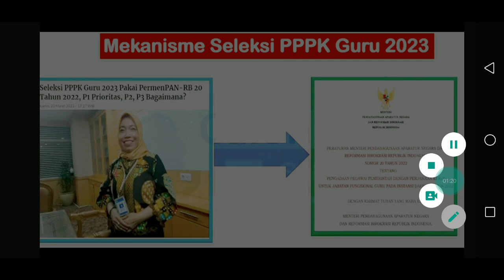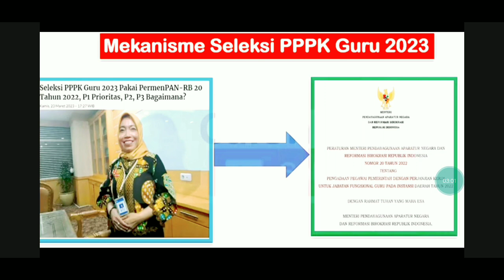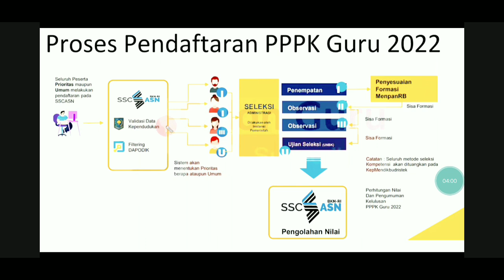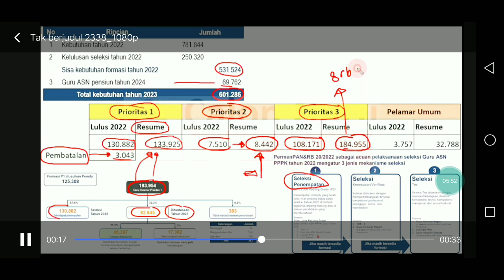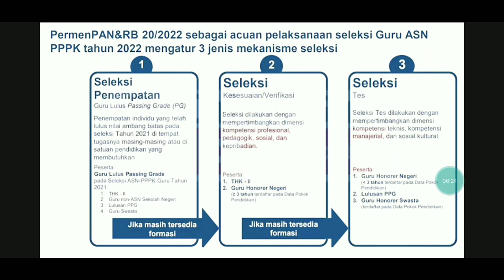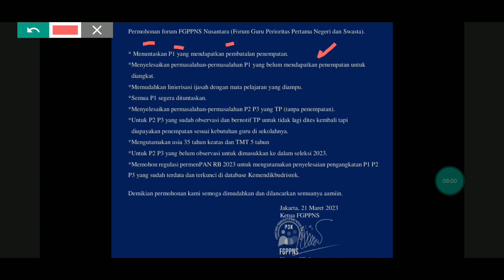INFO PENTING P2 P3 STATUS TP !! POSISI IKUT OBSERVASI ATAU TIDAK !! TUNGGU JUKNIS PPPK 2023